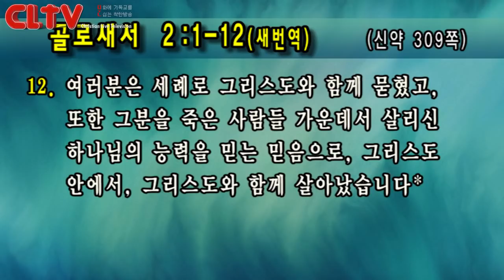CLTV 파워메시지ㅣ2019.2.3 주일설교ㅣ선한목자교회(유기성 목사)ㅣ'주 안에서 살라'